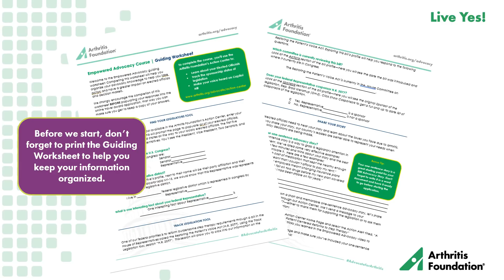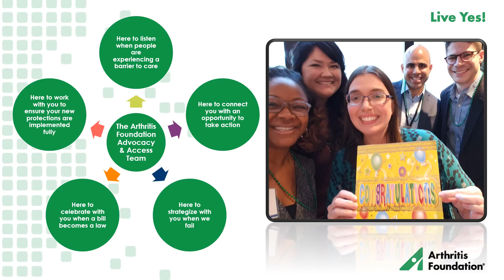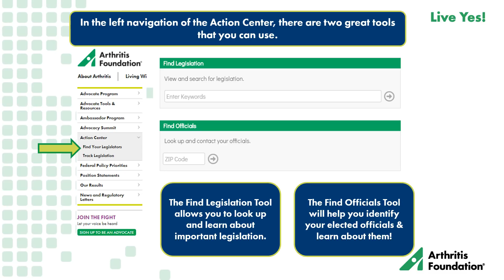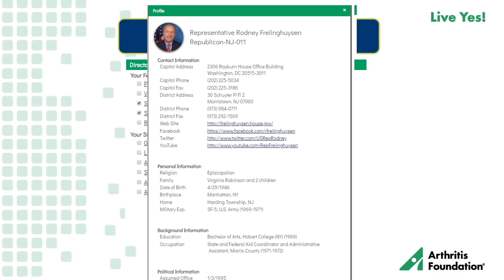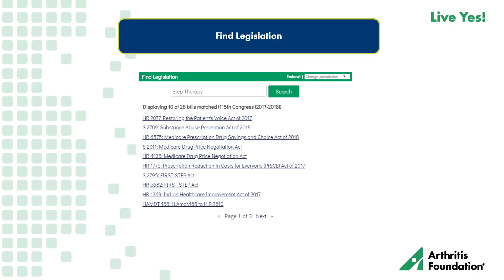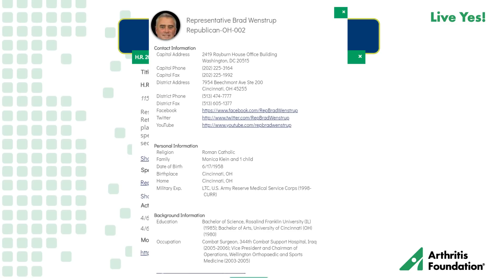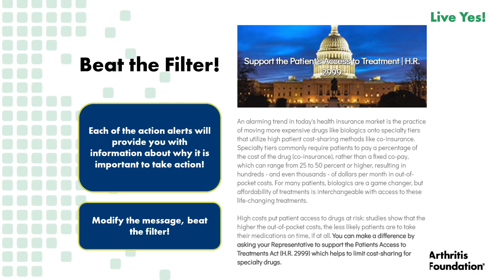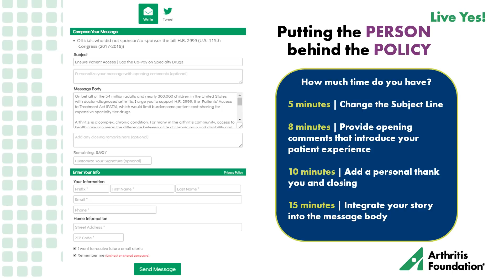Empowered Advocacy Certification Course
In order to apply for a travel award, applicants must first complete our new & exciting Empowered Advocacy Certification course. The exciting course is quick and easy—it includes this short, on-demand video lesson and our guiding worksheet. After watching the lesson, you will be able to show off your new Empowered Advocacy skills by completing our travel award application for the 2019 Advocacy Summit.